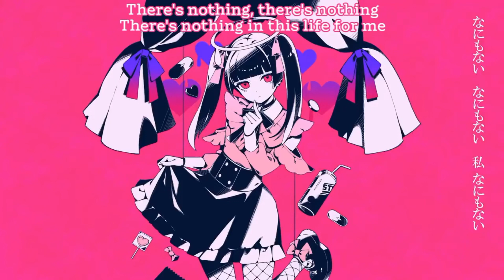【Len Kagamine V4x】ダーリンダンス / DARLING DANCE【VOCALOID 4 カバー】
VOICEBANKS USED
Len Kagamine V4x Power + EVEC

thank you for this ust !
tuning and mixing by me
original by kariki bear

I'm crying he's saying tsu instead of chu
Honestly for some reason this was kinda hard to tune and mix because of the chorus